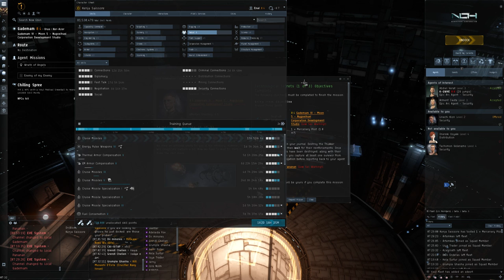How-To kill your way to a phat wallet in KA lowsec for beginners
Sharing a rare security agent for our area, that with a little bit of effort, will definitely fatten your wallet.  For specifics on the Jackdaw fitting, Simple rip me an eve mail.  21kehp/2km/s cold, 300 dps, 70km range, cap stable, instawarp, with combat probes.  Ive done the BR DED5/10 and level 4 missions with it, but its soo slow at these, and the risk is so insanely high at some parts, i wouldnt recommend it.  For everything else pve wise below that, it works amazing.  It doesnt struggle to fight with most ships bc and down, and ive even gatecamped in it a little bit.  for a couple weeks of training its an amazing ship.  If you need help with acquiring standings for the LP payouts, simply ask.